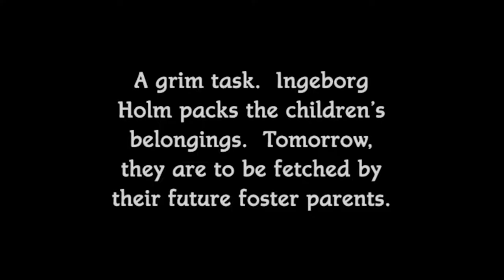Ingeborg Holm: A Very Tragic Tragedy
The second episode of my series exploring some of the most important films of history... in chronological order. This video features Ingeborg Holm (1913) by Swedish director Victor Sjöström.